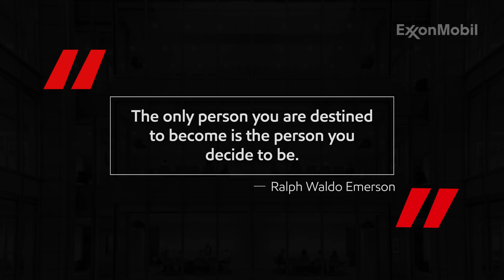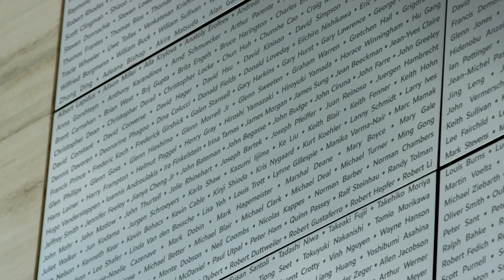Working at ExxonMobil: From Intern to Employee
Looking for a career in energy? The possibilities are endless. Whether you're interested in marine integrity or safety, an ExxonMobil career or internship is waiting for you.

Meet Rebecca, Julian, Brette, Jamille, Phoebe & Anthony and discover why ExxonMobil scientists and engineers find their careers at ExxonMobil incredibly fulfilling.